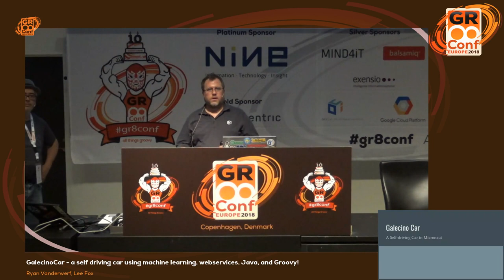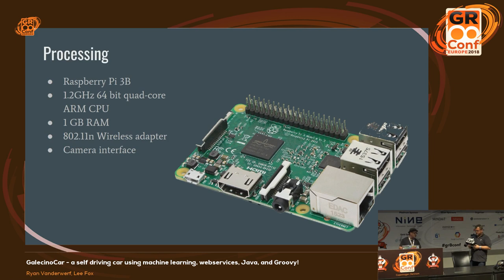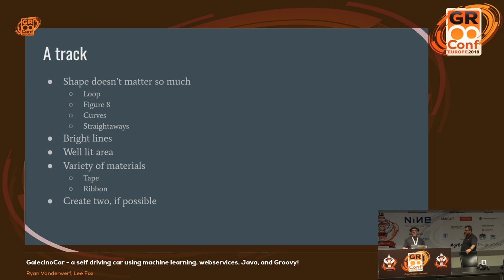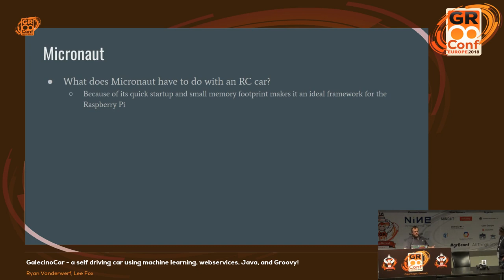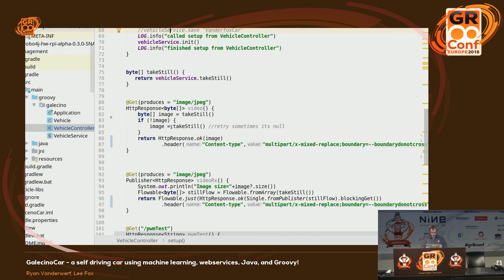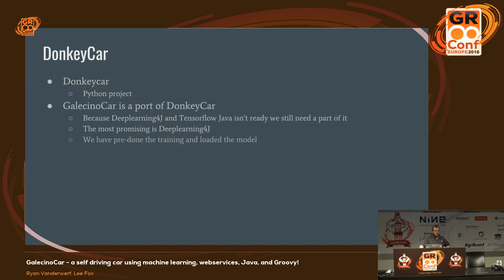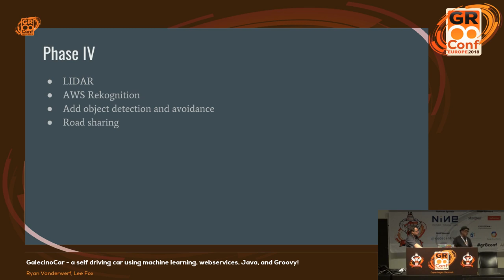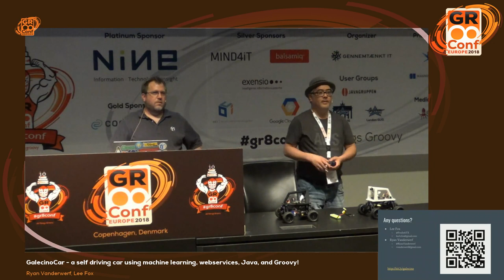GalecinoCar - a self driving car using machine learning, webservices, Java, and Groovy!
We've developed a 1/16 scale self driving car using the new Micronaut framework for the big anniversary of Gr8Conf! This is a port of DonkeyCar project that was leveraged at re:Invent 2017 - a Python based project to use Java and Groovy. We'll show how we built such a thing with this great new technology and show you how we build it. We will have a demonstration, perhaps in the Lobby afterwards of the car driving around. Learn about how machine learning, Raspberry Pi 3, Micronaut, Groovy and Java are used to make such a wonder! Co-presented with Lee Fox.